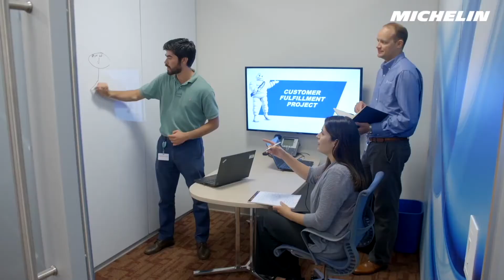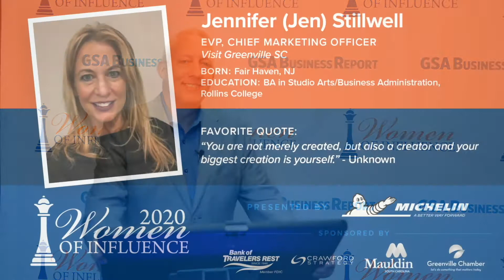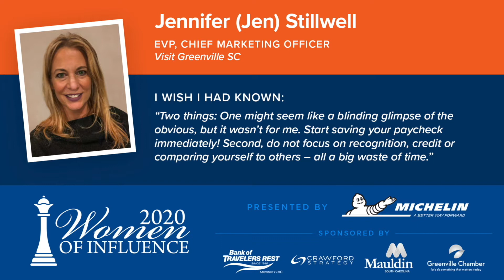Jennifer Stilwell - 2020 Women Of Influence